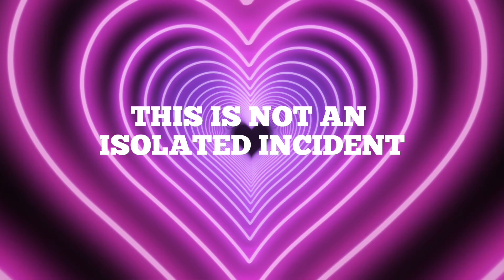YOU Made Your Man the Prize Too | What happens when successful women have to chase a man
This is a light hearted video essay style video about the Simone Biles and her husband situation. I’m just a girl offering a different perspective. Enjoy 💕